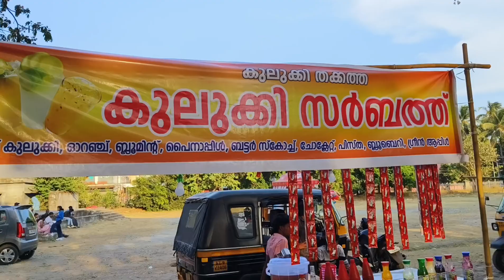ആനക്കു കുലുക്കി സർബത്ത് എത്ര വേണ്ടി വരും?😁🧐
Scenes from Manappullikkavu vela, Palakkad.